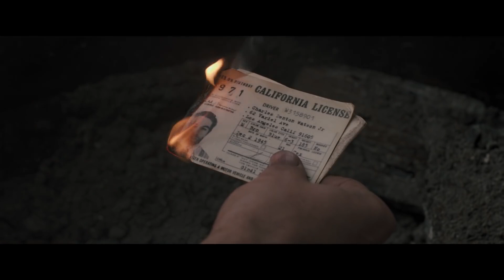CHARLIE SAYS Trailer (2019) Crime Movie HD